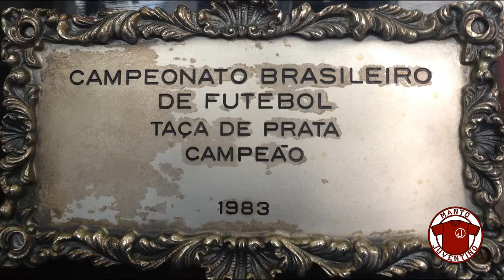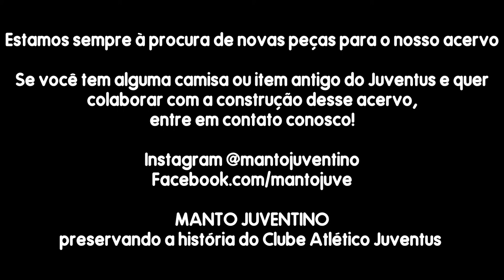Manto Juventino | eventos e exposições | camisas do Juventus da Mooca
Conheça um pouco da nossa história. São mais de 10 anos na busca por camisas do Juventus e, junto com elas, resgatando e compartilhando histórias e memórias do Juventus e dos atletas que passaram por esse grande e querido clube.